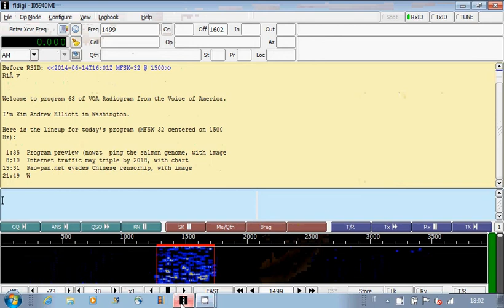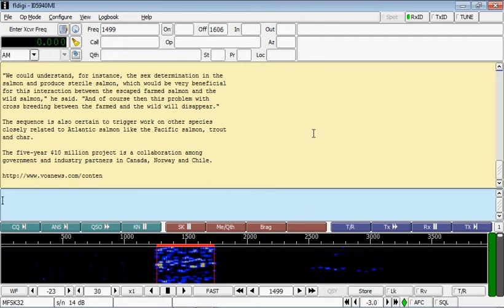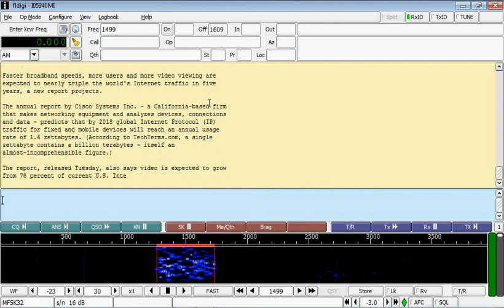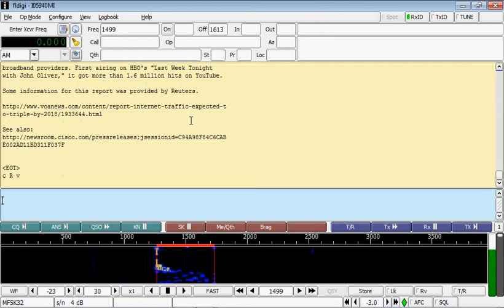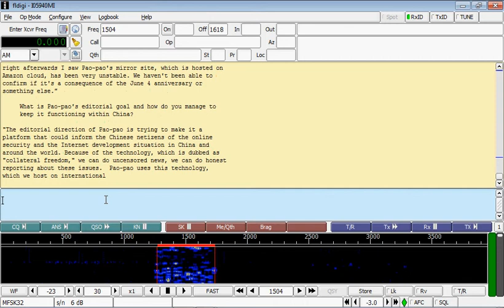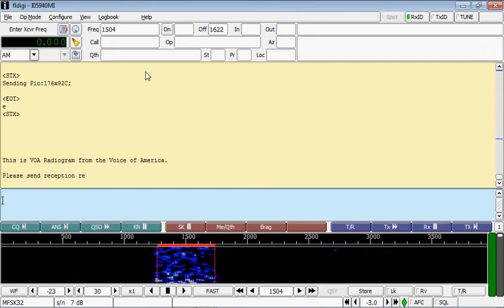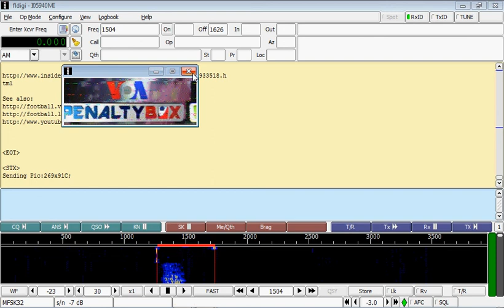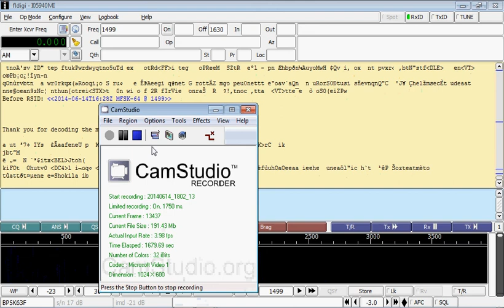voa radiogram nr 63 17860 khz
VOA Radiogram nr. 63 decoded on 17860, RX: ICOM IC R71E antenna: wellbrook ALA 1530 LF